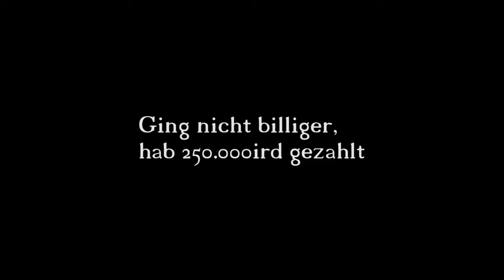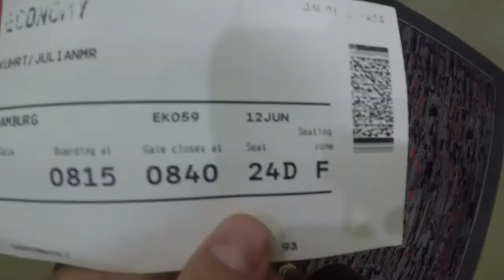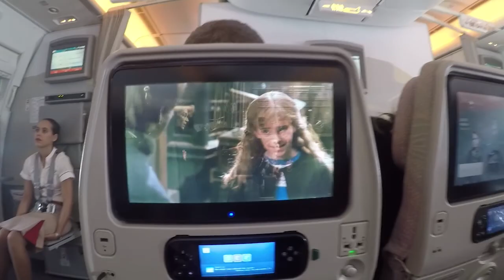6 Tage Bali | Travel Video